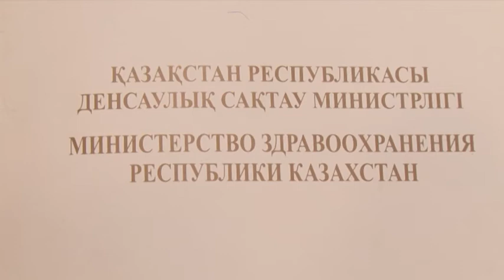Комментарий А.Тулегалиевой о проведении вакцинации против вируса папилломы человека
Директор Департамента организации медицинской помощи МЗ РК Ажар Тулегалиева рассказала о проведении в Казахстане вакцинации против вируса папилломы человека девочек 11-12 лет на добровольной основе.